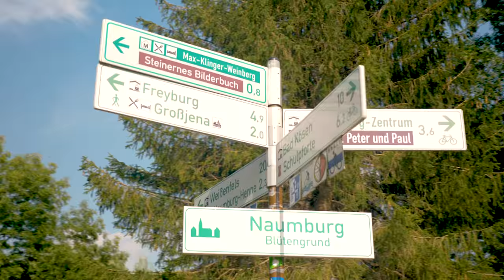Unterwegs auf dem Unstrutradweg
Die Unstrut fließt durch die Länder Thüringen und Sachsen-Anhalt.

Von ihrer Quelle westlich von Kefferhausen im thüringischen Eichsfeld bis zur Mündung in die Saale im sachen-anhaltinischen Blütengrund bei Naumburg misst die Unstrut 190 Kilometer. Die Unstrut passiert die Städte Dingelstädt, Mühlhausen, Bad Langensalza, Sömmerda, Heldrungen, Artern, Roßleben, Nebra, Laucha und Freyburg.

Eindrücke auf und an der Unstrut.

Mit der Erstellung des Imagefilms sowie weiteren Projekten ist eine verbesserte touristische Vermarktung des Unstrutradweges geplant, um die Bekanntheit des länderübergreifenden Radweges zu steigern und zusätzliche Radfahrer zu begeistern.
Diese Medien werden den Unstrutradweg bei den Präsentation in den Sozialen Netzwerken, auf der Webseite, auf Messen uvm. samt seiner Sehenswürdigkeiten in der Region und entlang des Radweges in Thüringen und Sachsen-Anhalt gebührend in Szene setzen.

Die Kooperationsvereinbarung wurde durch die Regionalen Aktionsgruppen (RAGn) Eichsfeld, Unstrut-Hainich e.V., Sömmerda-Erfurt e.V. und Kyffhäuser e.V. geschlossen.

In den anerkannten LEADER-Regionen stehen Fördermittel des Landes und des EU-Landwirtschaftsfonds für die Entwicklung des ländlichen Raumes (ELER) für ausgewählte Fördervorhaben zur Verfügung. In Kooperationsprojekten können sich Regionen zusammenschließen und gemeinsame Maßnahmen durchführen, die bevorzugt auf spezielle Förderbudgets zugreifen können.